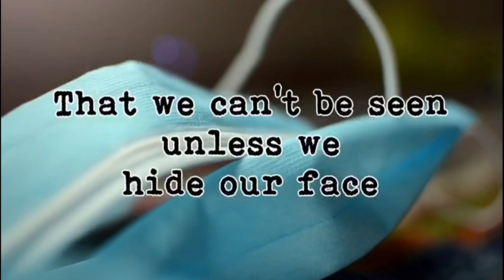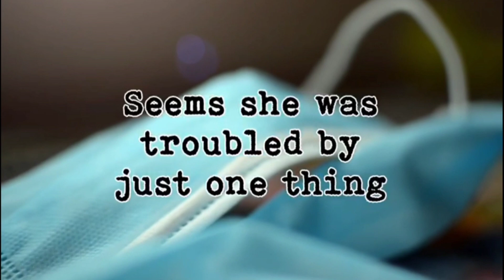Covid Mask (Monster Mash)